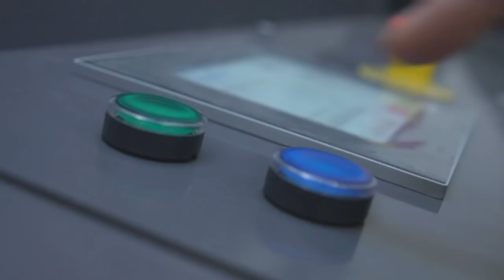Inwatec and JENSEN-GROUP in Global Partnership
On January 1, 2018, JENSEN-GROUP, one of the world's leading companies in the laundry industry, is acquiring 30% of the ownership of Inwatec ApS.

JENSEN-GROUP's interest in Inwatec arises from JENSEN-GROUP's wish to extend the range of automation solutions and artificial intelligence in the laundry industry. An area where Inwatec is playing a prominent role in the market.

With the motto "We Remove the Dirty Work", Inwatec produces innovative solutions for heavy-duty laundries around the world, and the synergy effects of the new agreement with JENSEN-GROUP are making room for further upgrading of the activities at the Inwatec headquarters at Hvidkærvej 30 in Odense, Denmark.